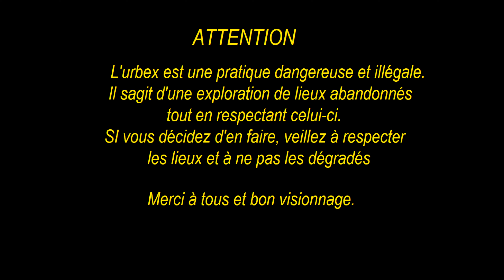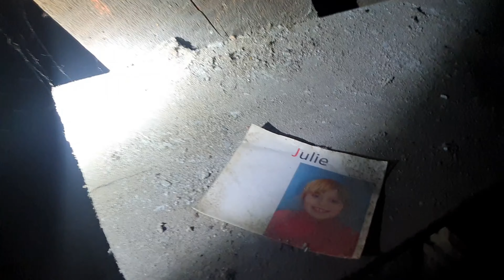On explore la maison de la sucrerie (Urbex) on se retrouve dans une maison squatté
Bonjour,

aujourd'hui je vous propose de nous rejoindre dans l'exploration d'une nouvelle maison abandonnée.

Pour cette vidéo, nous sommes allait explorer la maison de la sucrerie.